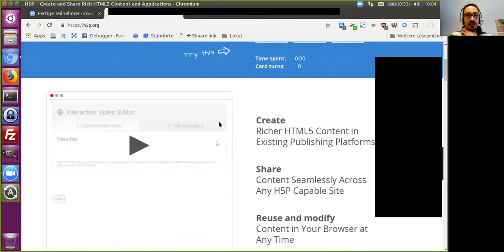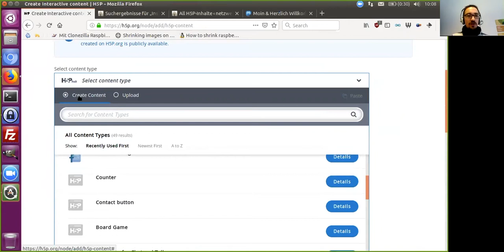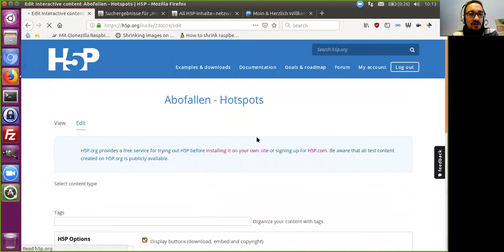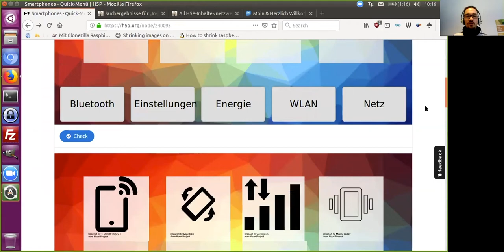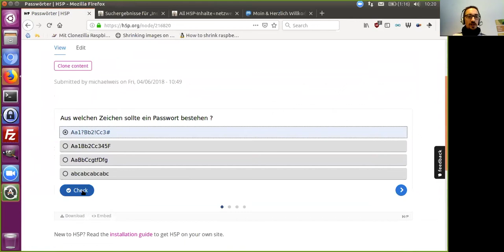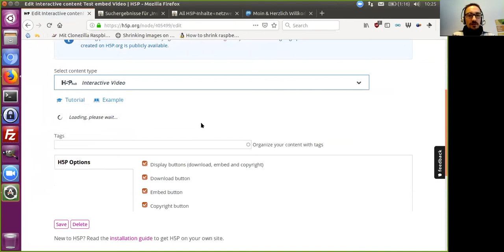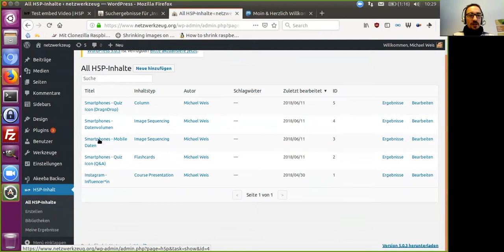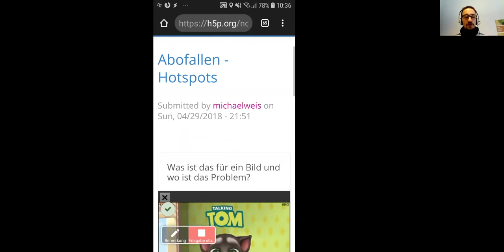EDUtalk mit Michael Weis über interaktive Lerninhalte mit H5P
H5P ist ein kostenloses Webangebot, mit dem es möglich ist, in wenigen Schritten interaktive und mediale Lerninhalte wie Quizze, interaktive Videos etc. zu erstellen. Medienpädagoge Michael Weis erklärt in diesem Talk die Grundfunktionen und ersten Schritte.